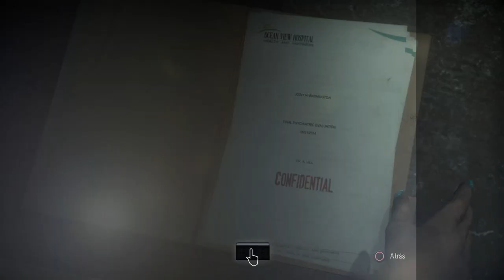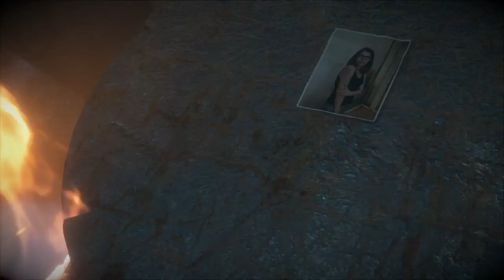AHORA SABEMOS QUIEN ES EL ASESINO | Until Dawn cap #8 | Darkar 728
Dow